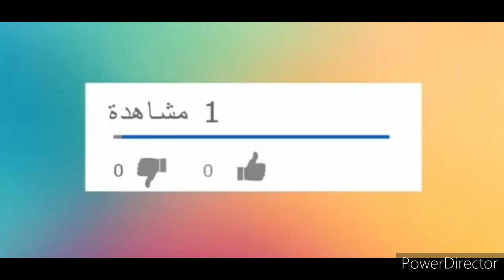طريقة سهلة لتجفيف الثوم في البيت و الاحتفاض به من المطبخ المغربي/Home made Garlic Powder🧂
مطبخ البساطة و الاناقة يقدم لكم طريقة سهلة لتجفيف الثوم في البيت و الاحتفاض به من المطبخ المغربي😋
لا تبخلوا علينا بتعليقاتكم, ويمكن مشاركة جميع وصفاتي إن أعجبتكم عبر الشبكات الإجتماعية.